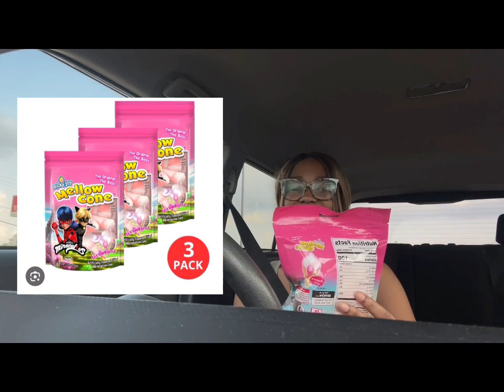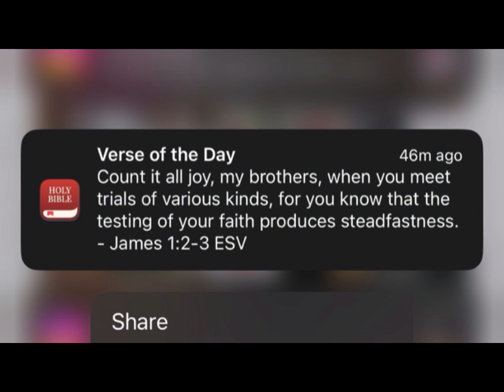TRAFFIC TASTE TEST TUESDAY | Ricky Joy Mellow Cone Miraculous edition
✩ Would you try these?🤔

Exklusive Kool Katz: 32🤩

Tiktok follower count: 11.7K🤍